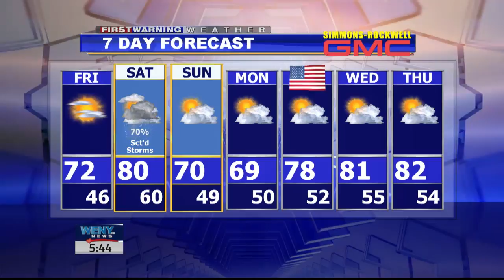6 09 16wx